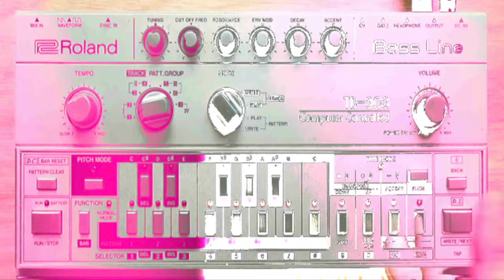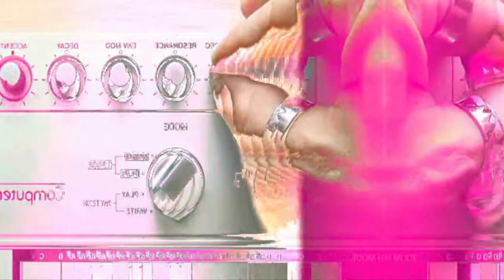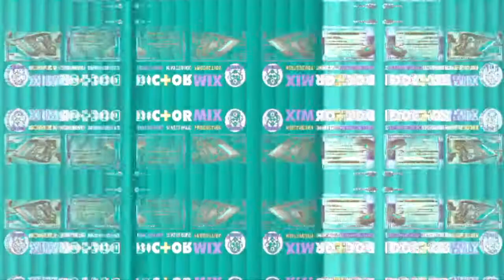A few minutes with the Sleepy Circuits Hypno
random vid from my xbox in the video input of the hypno. and basically just learning the many functions and how they affect each other.